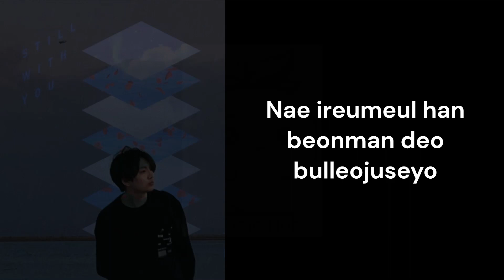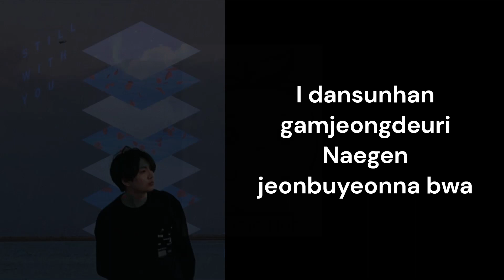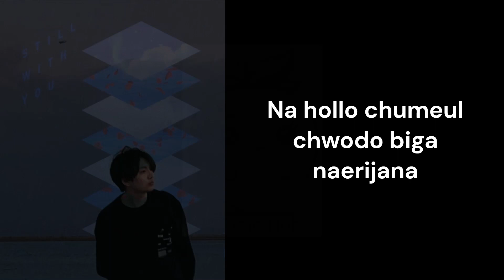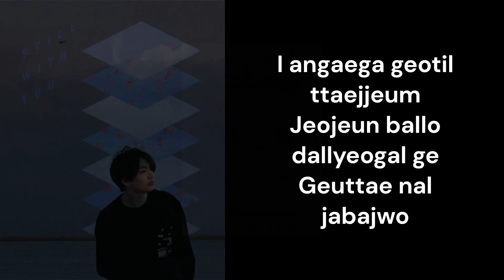Still with you | Jungkook | BTS | Lyrics |Easy lyrics | @strawberryMusicHub7762